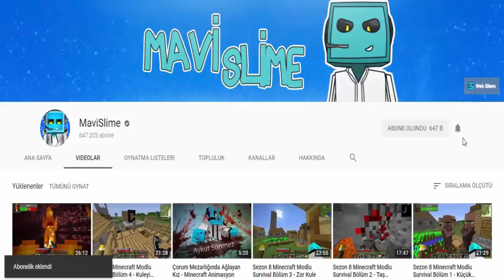Minecraft Custom Mob Spawner Mod - Bölüm 1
Mod: Custom Mob Spawner